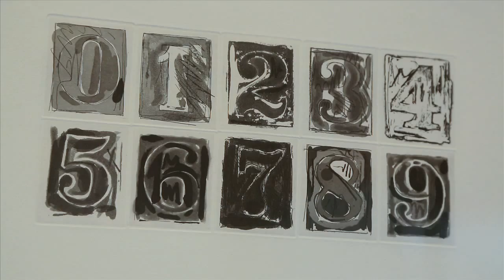ABSTRACTION : 1911 2014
For more info on Eric Minh Swenson or project inquiries visit his You can also visit the art film series